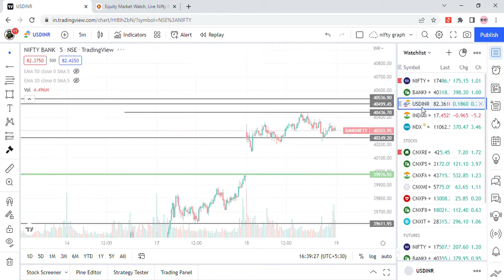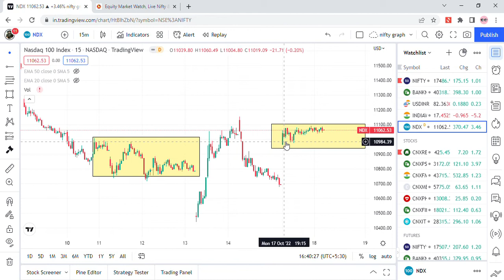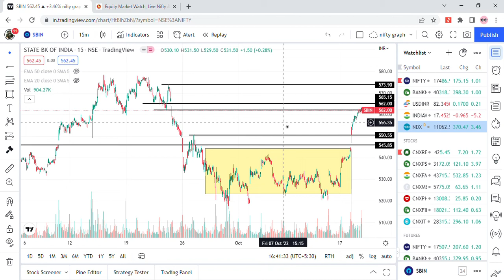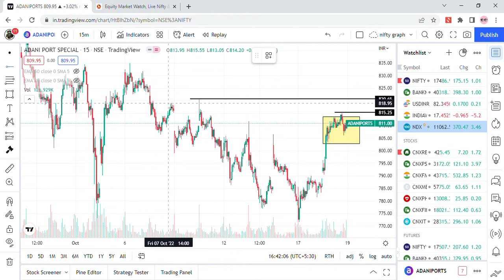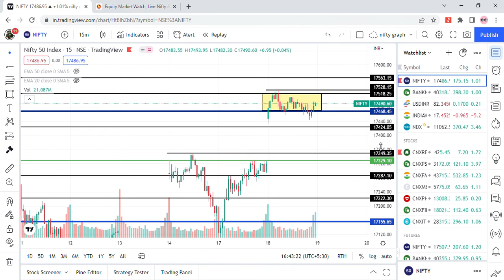Nifty, BankNifty Analysis/Prediction 19th Oct || Wealth Analysis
Nifty, BankNifty Analysis 19th Oct || Wealth Analysis